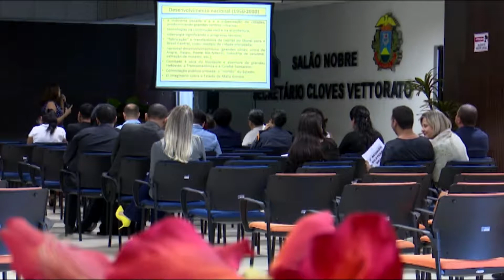Governo em Ação Governo do estado Promoveu 2ª Reunião Bilateral Brasil Bolívia debate prevenção e